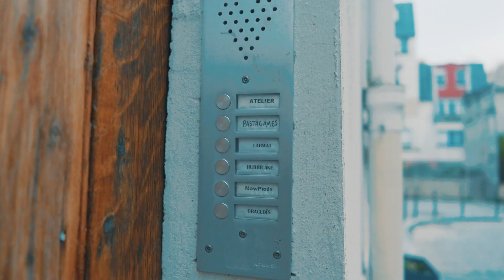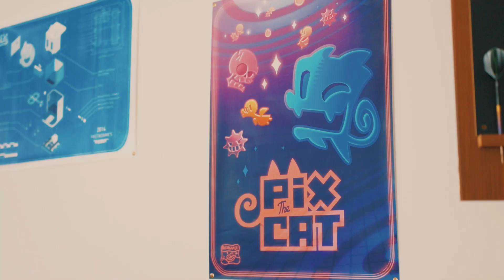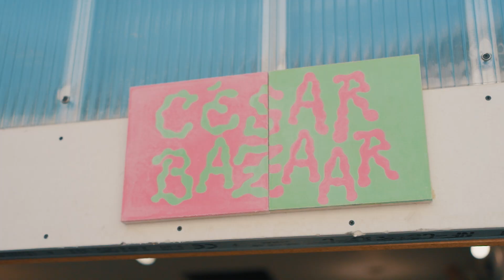KarmaZoo - Behind the Schemes with Pastagames